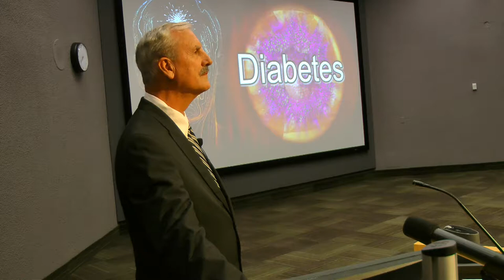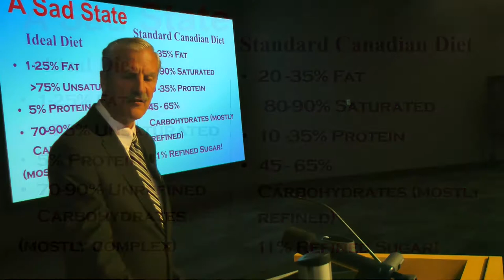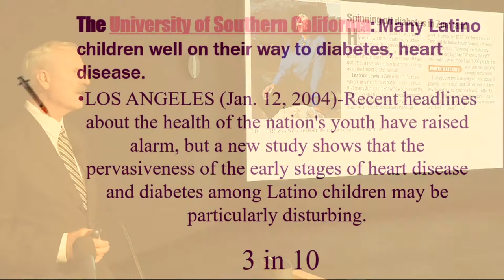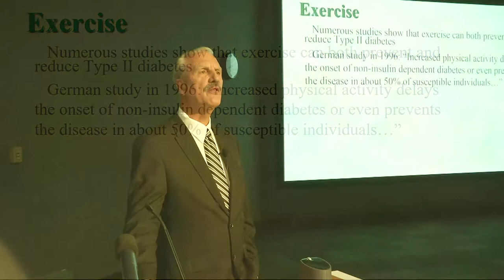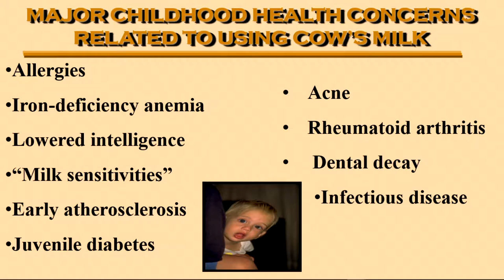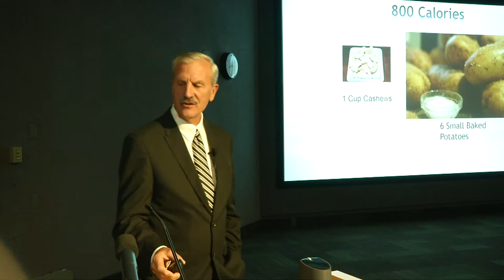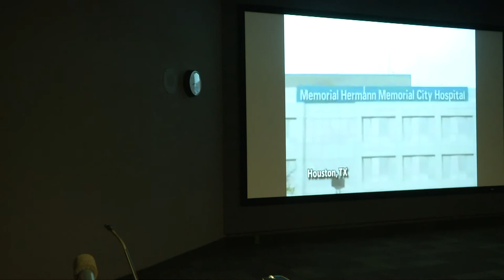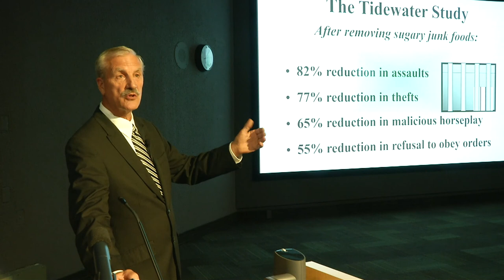Diabetes - A Global Epidemic — August 12th, 2018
Speaker: Les Bauer